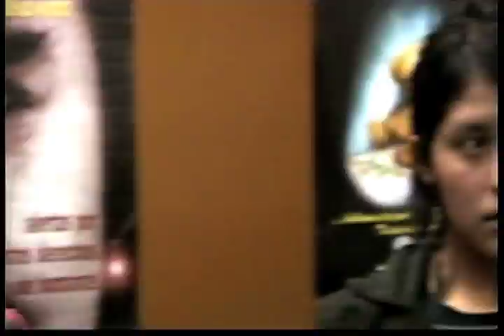MUJERES EN CAMINO PARTE 2